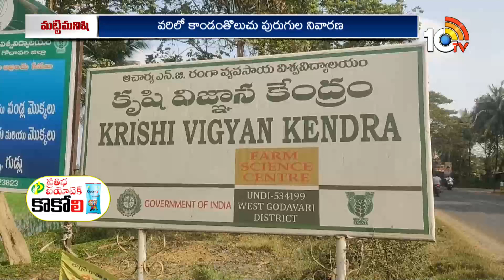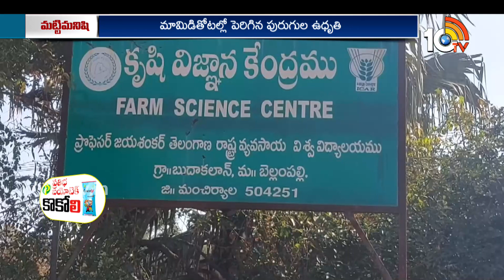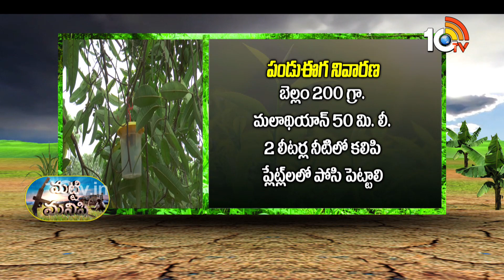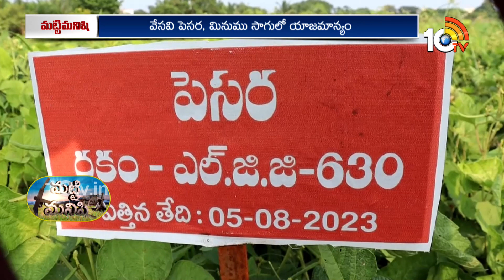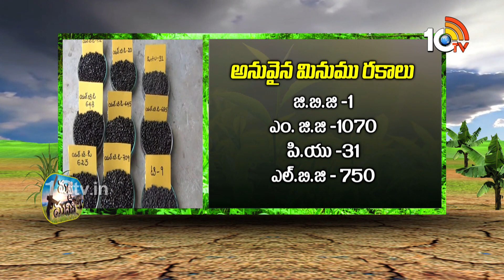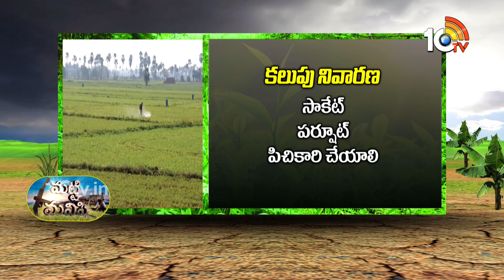Matti Manishi Full Episode | మట్టి మనిషి | Agriculture Tips | 17-02-2024 | 10TV Agri